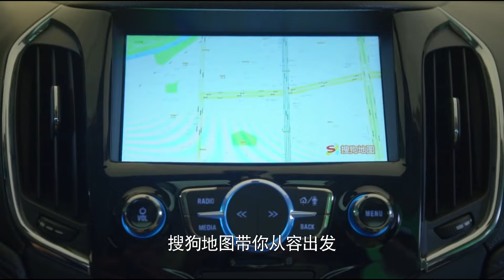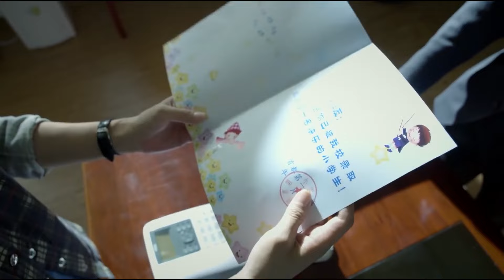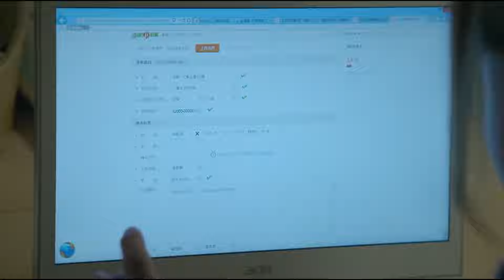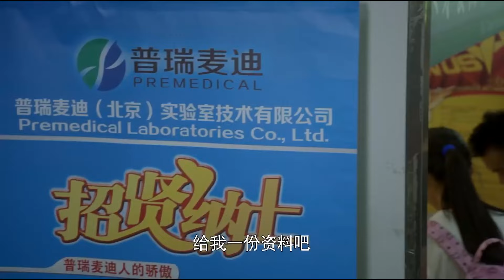【精选都市剧】家有母老虎 13｜刘亦菲家中称王胡歌敢怒不敢言 女儿上学难恰巧海归教育专家也是胡歌的初恋女友回国 倒追胡歌让他心生动荡